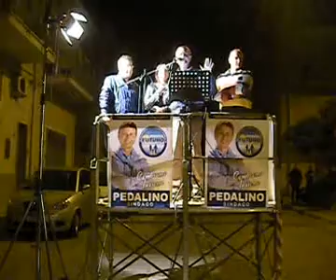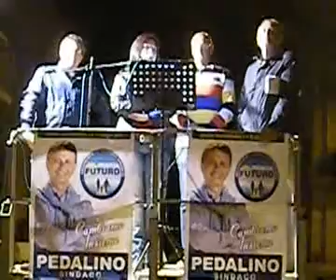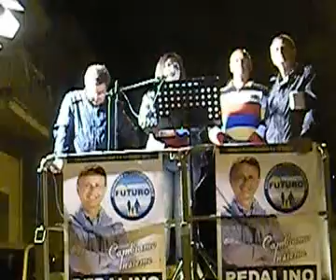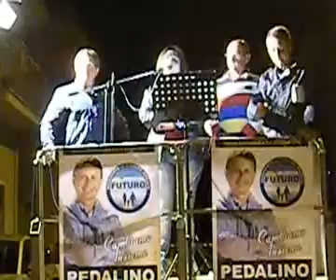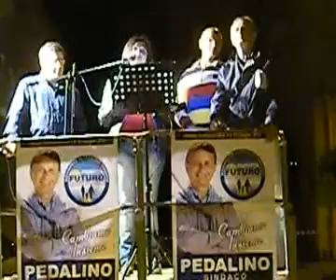TORTORETI ESPOSITO ROSALBA PER LA LISTA PROGETTO FUTURO PEDALINO SINDACO